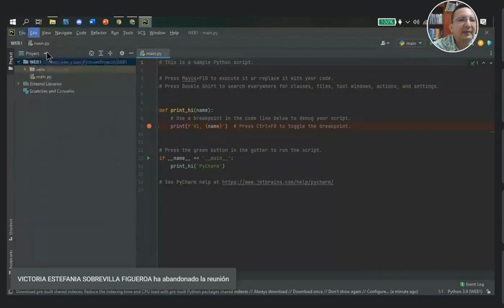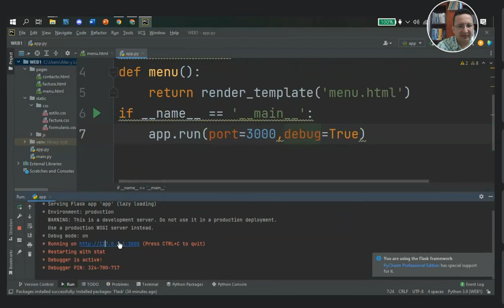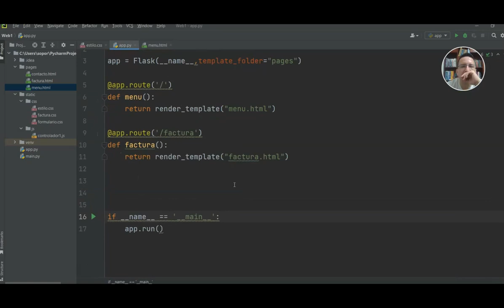Flask con 3F